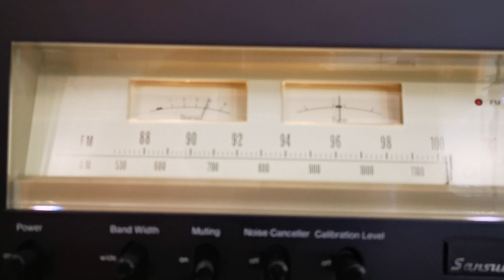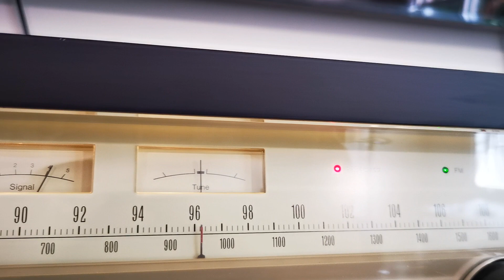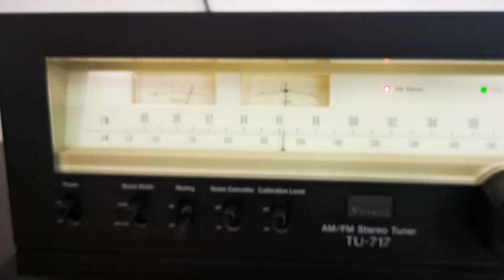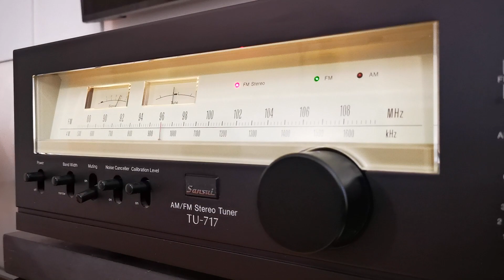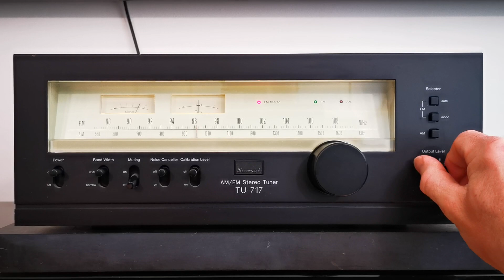Sansui TU-717 AM/FM Stereo Tuner (1977-79) **SOLD**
AVAILABLE FOR PURCHASE ON THE FOLLOWING SITES: **SOLD**